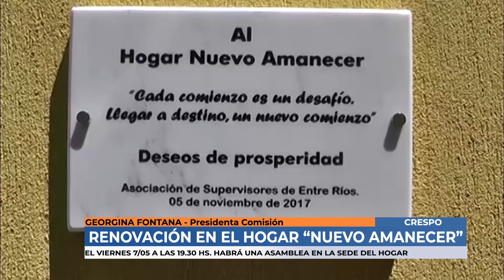Georgina Fontana - Asamblea para la renovación de autoridades en el hogar 'Nuevo Amanecer